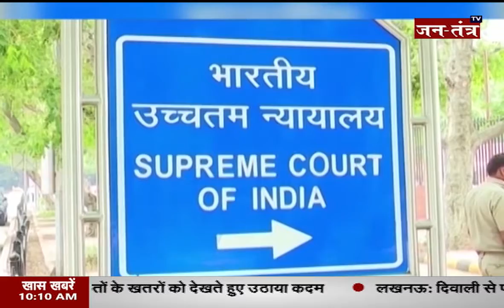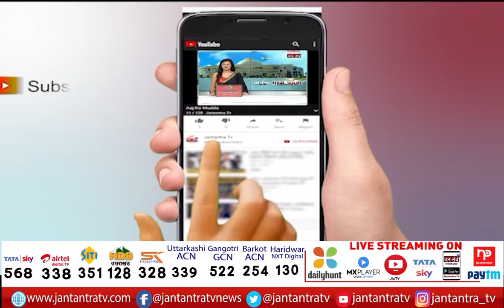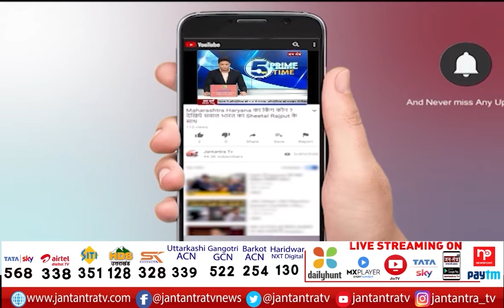UP Lakhimpur Case News | Lakhimpur Case In Supreme Court | UP Police Present Lakhimpur Case Details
About Video

लखीमपुर खीरी मामले में आज सुप्रीम कोर्ट में सुनवाई
यूपी पुलिस अब तक हुई कार्रवाई का कोर्ट में देगी ब्यौरा
पिछली सुनवाई में कोर्ट ने यूपी पुलिस को लगाई थी फटकार
पुलिस ने आरोपियों को रिमांड पर रखने पर नहीं दिया था जोर
कोर्ट ने इस बात पर जताया था असंतोष

In This Video:
lakhimpur kheri news today
lakhimpur video
lakhimpur aaj ki news
lakhimpur breaking news
lakhimpur khiri case in supreme court
supreme court latest news
up police in supreme court
up police lakhimpur khiri case
bjp neta ashish mishra
ashish mishra in lakhimpur khir case
lakhimpur khiri hearing on supreme court
up government on lakimpur khiri case
kisan protest in up
kisan died in lakhimpur khiri